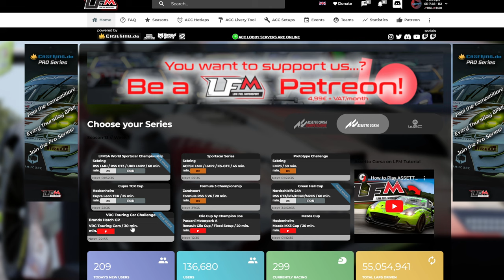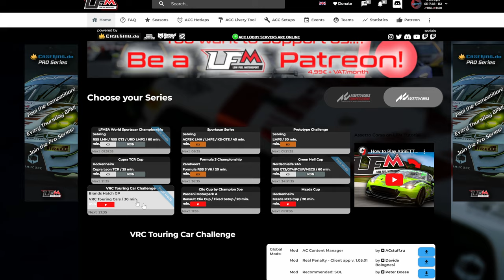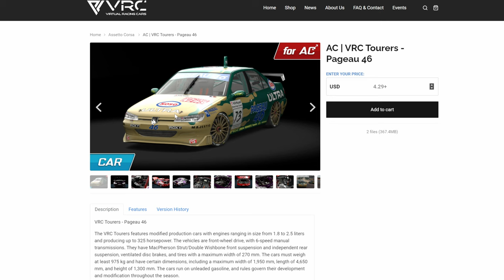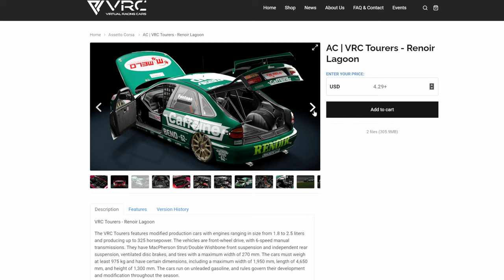ASSETTO CORSA : MOD VRC POUR LFM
Salut, aujourd'hui présentation d'un Mod AC pour LFM
Le contenu se trouve içi :

🎮 PS5

🚁DJI AVATA